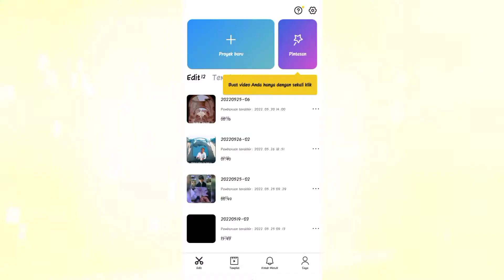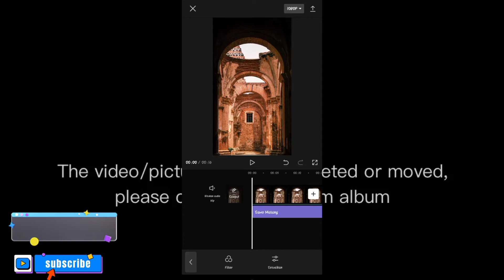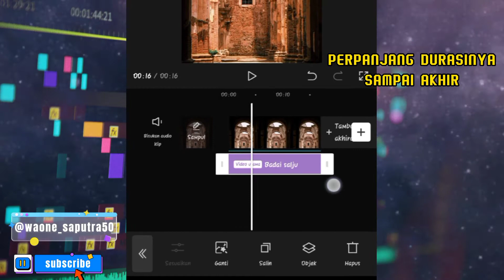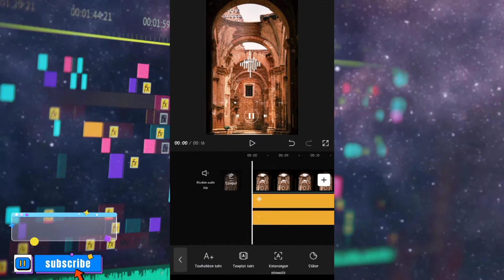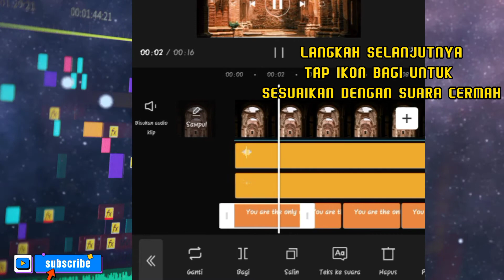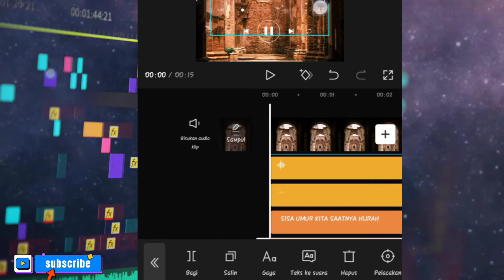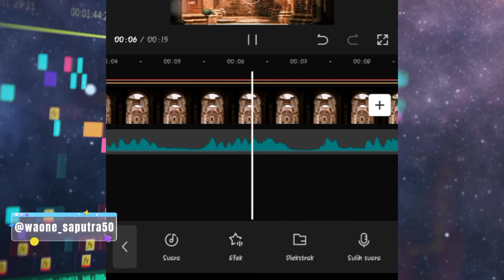Cara Edit Video Ceramah Singkat Untuk Reels, Shorts, Tiktok Di Cup Cut Terbaru 🔥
terimakasih buat teman-teman semua yang sudah menonton video ini saya harapkan sobat semuanya bisa mengikuti tutorial saya yang sederhana ini dan masih banyak kekurangan ini jangan lupa share video ini akan ada video tutorial lain seputar kinemaster lainya sekali lagi saya ucapkan terimaksih..🙏

➢ 𝗨𝗦𝗘𝗙𝗨𝗟 𝗟𝗜𝗡𝗞𝗦

ｋｉｎｅｍａｓｔｅｒ➤

➤ link bahan

hastage👇this

tutorial cup cut